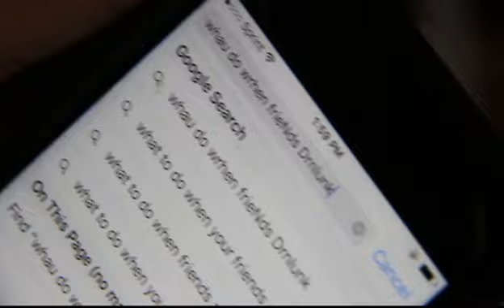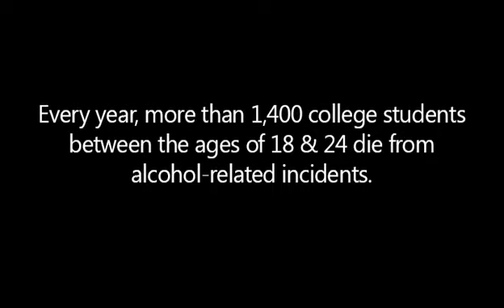COMM 3263W Propaganda Project - Call For Help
If you're in college and you decide to drink, you'll die. Watch this propaganda video and let yourself be brainwashed into not dying. Shhhhh, we're the good guys here. Shhhh.